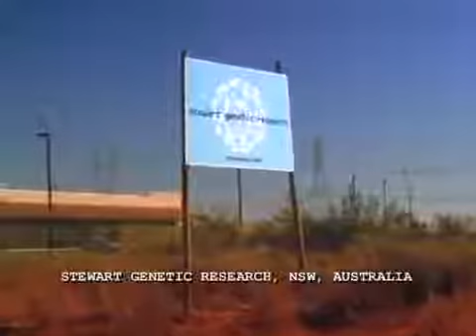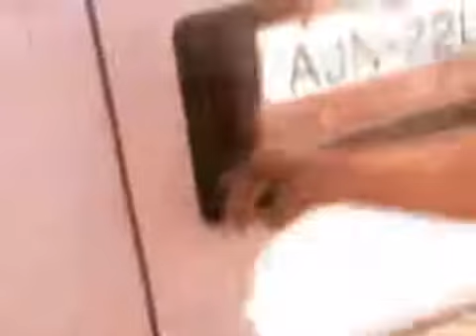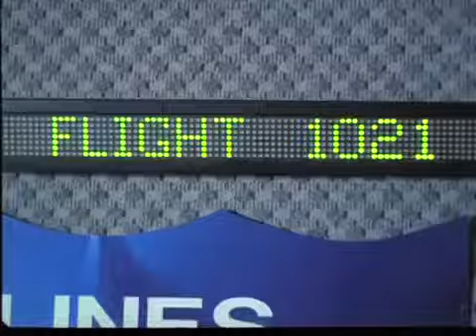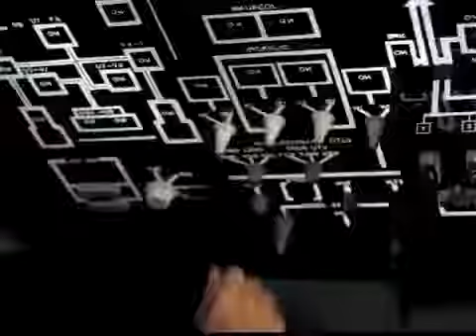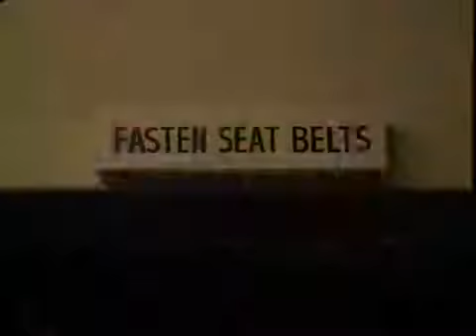''ЖАЛО СКОРПИОНА''ФАНТАСТИКА БОЕВИК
Самолет, выполняющий чартерный рейс, помимо пассажиров, несет совершенно секретный, особо ответственный и чрезвычайно опасный груз – контейнеры со скорпионами, да не простыми, а генетическими мутантами. Один из пассажиров случайно выпускает ядовитых насекомых на свободу.
Скорпионы разбегаются по самолету и начинают убивать людей, не деля их на членов экипажа и остальное человечество. Несколько оставшихся в живых счастливчиков отчаянно пытаются уцелеть, несмотря на присутствие гигантских насекомых-убийц.